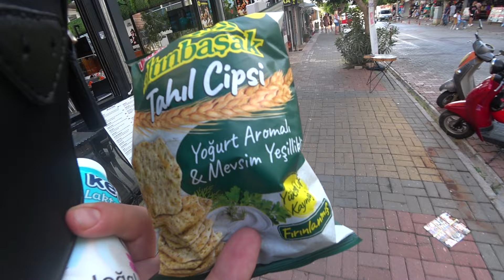ФОНТАНУ БЫТЬ ALANYA НАБЕРЕЖНАЯ В ОБА МНОГО ЛЮДЕЙ НА ПЛЯЖАХ ОБА И ТОСМУР 14 ОКТЯБРЯ 2024 ТУРЦИЯ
Аланья Турция 14 октября 2024 прогулка по Набережной районов Оба и Тосмур.